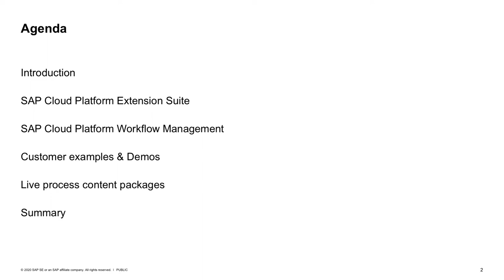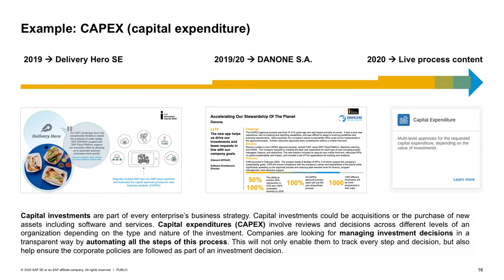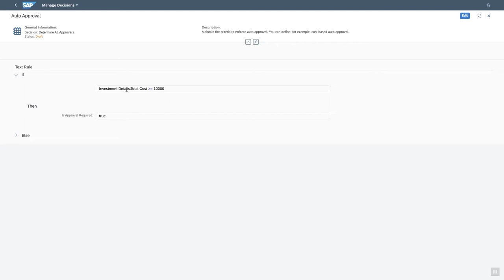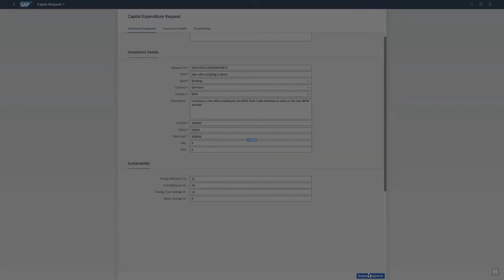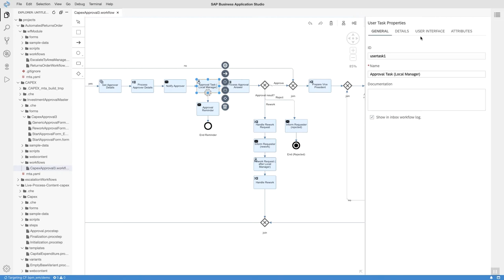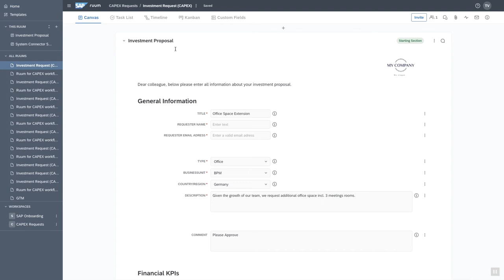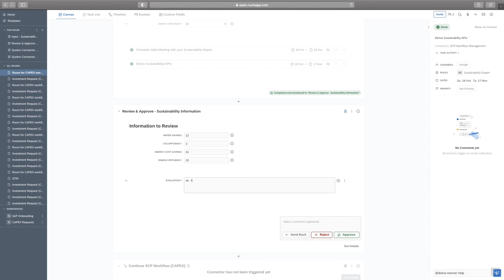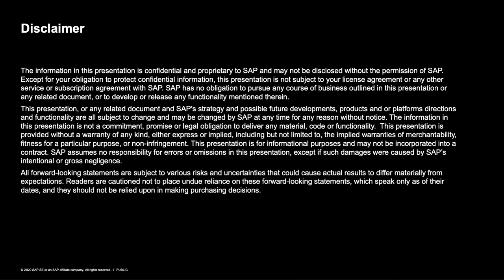Digital Process Automation with SAP Cloud Platform Workflow Management | SAP TechEd in 2020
With the combination of the latest business process management, digital bots, and process analysis technologies enhanced with AI, a new level and quality of process automation can be achieved. Learn how to approach digital process automation as a key capability including the SAP Cloud Platform Workflow Management and SAP Intelligent Robotic Process Automation services, and the Spotlight by SAP solution, and connecting with the Ruum by SAP solution, the work management solution from SAP.

Speaker: Thomas Volmering, Product Manager, SAP

Track: Application Development and Integration
Sub-Track: Digitalize processes with SAP Cloud Platform Workflow Management (DEV207)
Session Type: Lecture (40 min)
Level: Beginner
Job Role: Architect, Business Process Expert, CIO/CTO, Consultant, Developer
Item of Interest: SAP Cloud Platform, SAP Conversational AI, SAP Cloud Platform Extension Suite